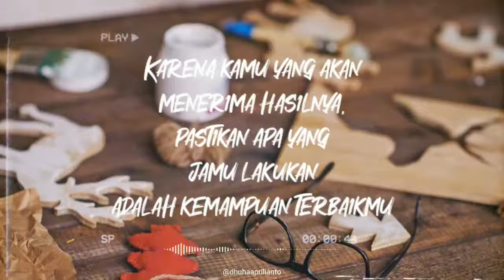Caption Motivasi Singkat Semangat Hidup Terbaru